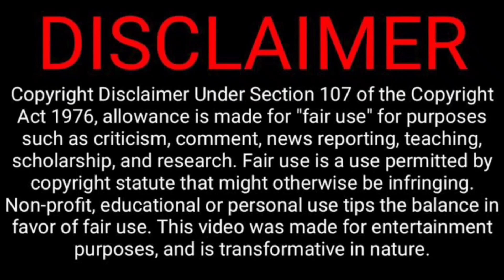BLACK HISTORY MONTH Day 2 LANGSTON HUGHES & ALTHEA GIBSON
Other Ways to Support Channel:

Super Stickers
Super Chats

SQUADDIE CORNER:
In honor of BlackHistoryMonth and inspired by PearlOnNetflix
Today the Sussex Squad today is celebrating Althea Gibson.

Join. Teach. Learn. Retweet.